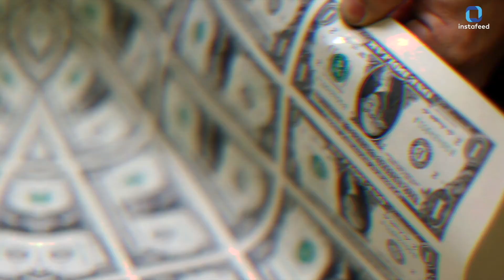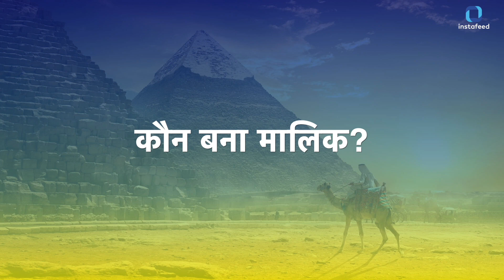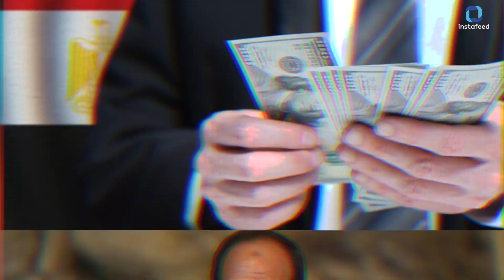Egypt Government ने बेचा XX अरब डॉलर में ‘धरती का स्वर्ग’, जानें क्यों!